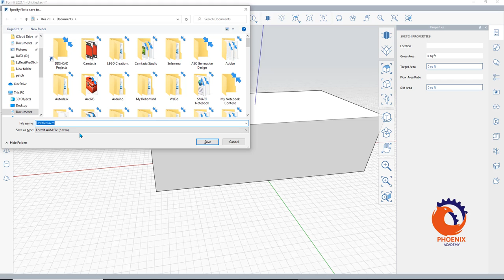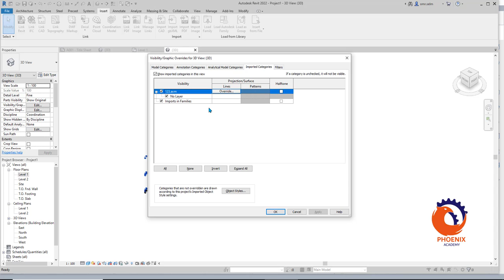Import FormIt as a CAD File INTO REVIT